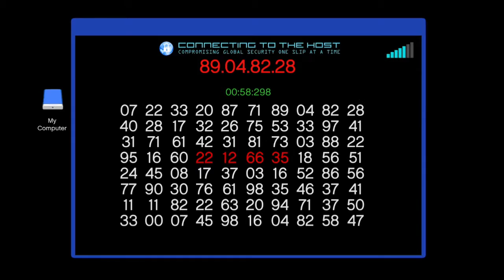GTA 5 MONEY METHOD MAKE EASY FAST MONEY | 2 PERSON EASY $60.000$ PER VIP MISSION! )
VERY EASY MONEY METHOD WITH OR WITHOUT VIP IN GTA V.
hopelijk hebben jullie er iets aan gehad!!

WORKS ON: PC PS4 AND XBOX ONE